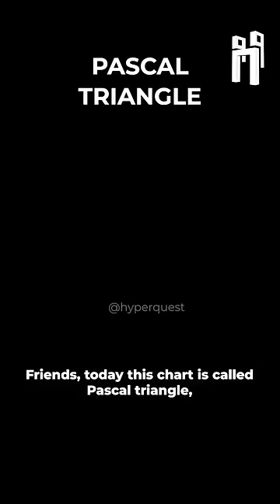India's Supremacy in Maths ♾️🇮🇳